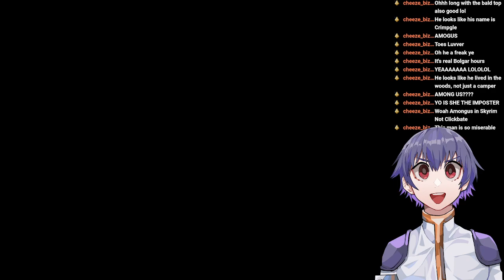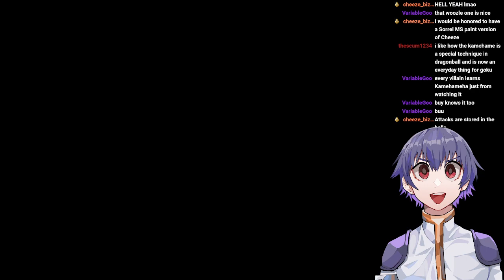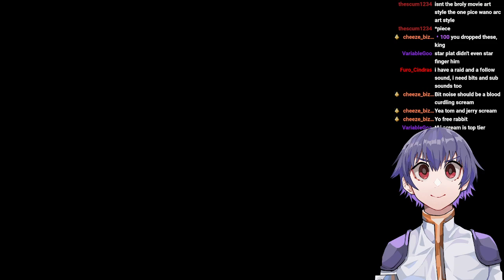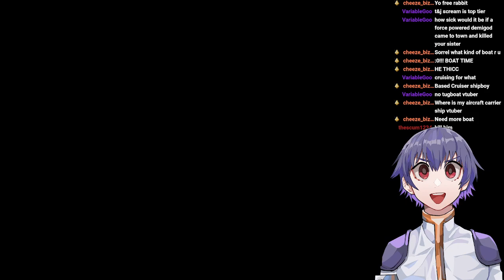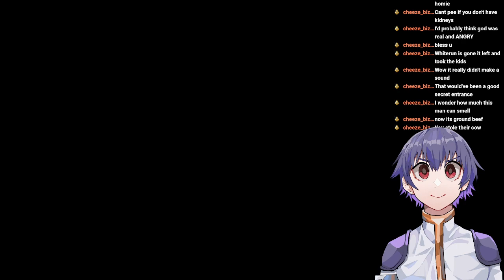[VTuber] this game is going to crash at least 4 times i promise you [1/6/2021]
yeet compilation